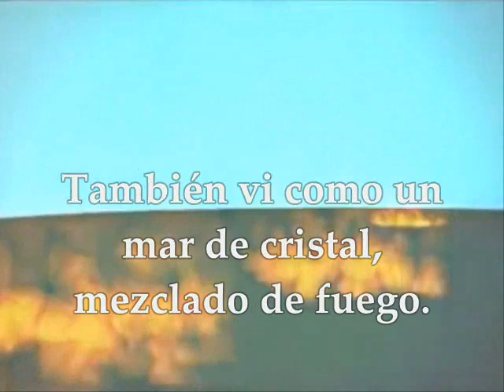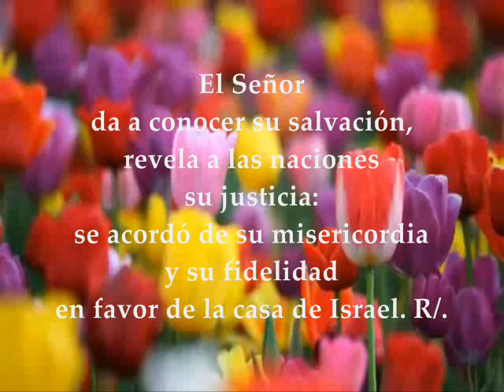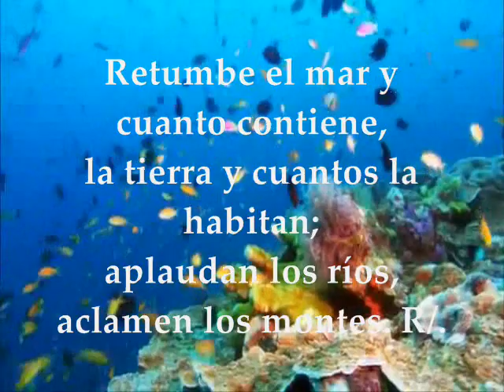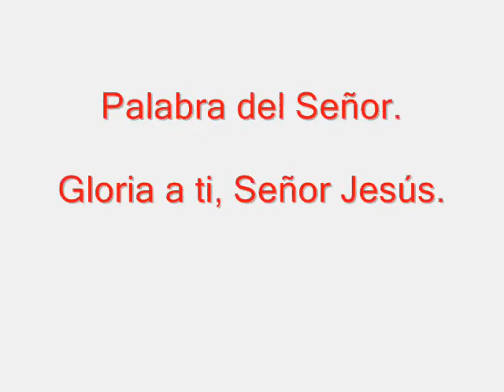Evangelio del día, Lecturas Miércoles 23 de Noviembre de 2016 Semana 34 Tiempo Ordinario Ciclo C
EVANGELIO Y LECTURAS DEL DÍA MIÉRCOLES XXXIV DEL TIEMPO ORDINARIO CICLO C NOVIEMBRE 23 DE 2016 PRIMERA LECTURA:  Del libro del Apocalipsis 15, 1-4 SALMO: 97 R/. Grandes y maravillosas son tus obras, Señor, Dios omnipotente EVANGELIO: San Lucas 21, 12-19

TITANIA'S DREAM
Composición musical
1:17 - 2:11